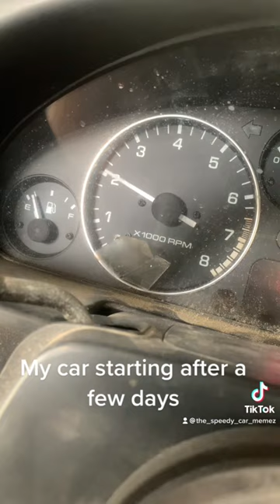My Car After Not Running for a Few Day!